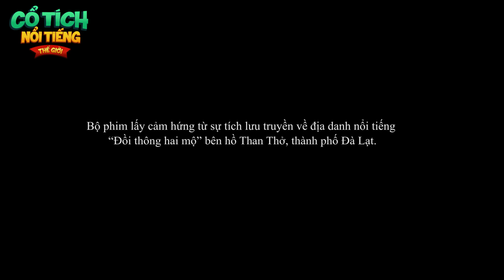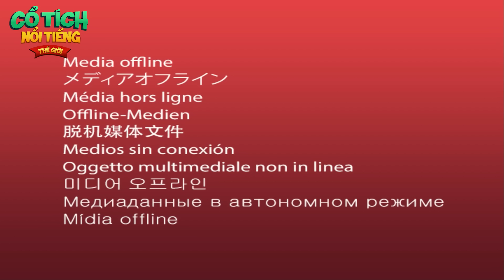TÁT YÊU BẠN TRAI | TRUYỆN CỔ TÍCH NỔI TIẾNG THẾ GIỚI | phim quà tặng cuộc sống hay nhất